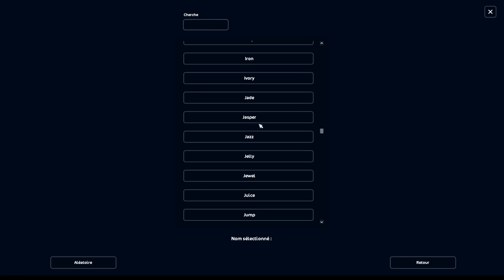ACHAT DU SHIRE | Star Stable - SSO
MAJ du 3 août 2022 sur SSO: Achat et revue du Shire 3ème génération.

💻 Logiciel de montage photo: Photoshop

🎧 Musiques 🎧
Scott Buckley - Frankincense and myrrh
Scott Buckley - What we dont say
Scott Buckley - Wayfarer
Scott Buckley - The climb